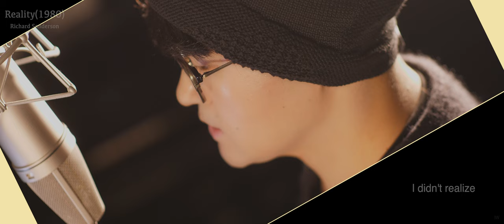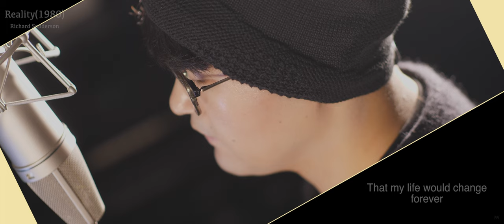Reality(1980) - Richard Sanderson / IW